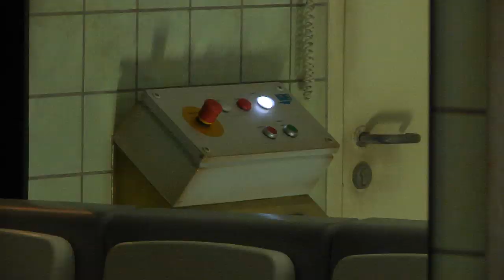Les coulisses de l'attraction Lapins Crétins au Futuroscope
Découvrez comment l'attraction Lapins Crétins au Futuroscope a vu le jour ! Attention, secousses bwaaahranties !